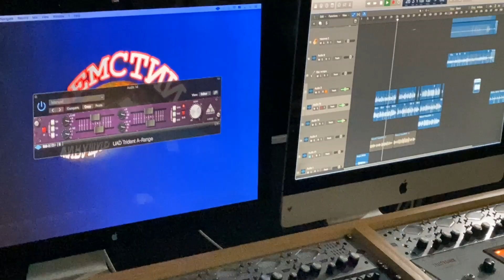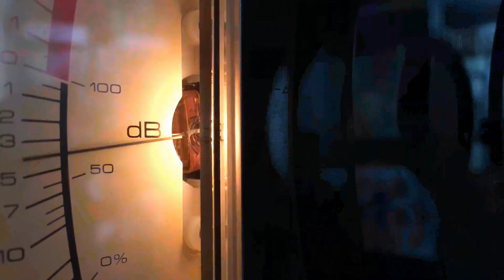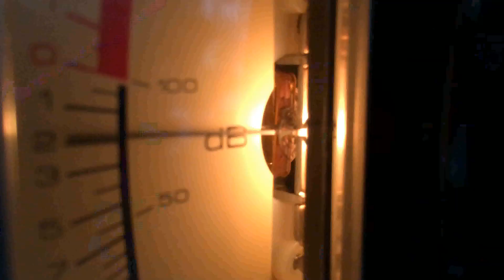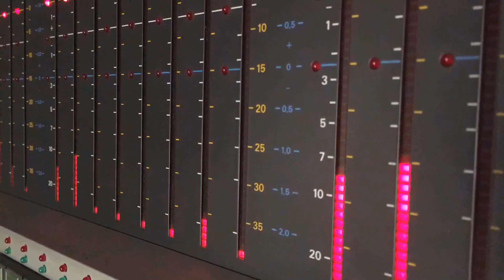ZEMSTII - Angel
Вокал исполняет Анфиса (10 лет) & Zemstii